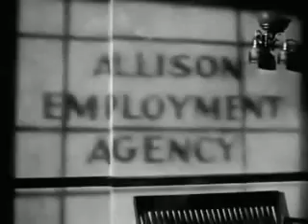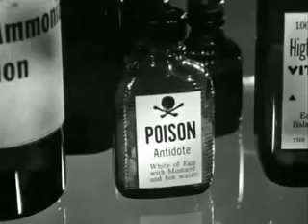My name is Julia Ross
Movie in english with english subtitles